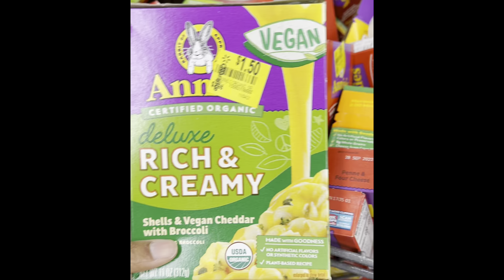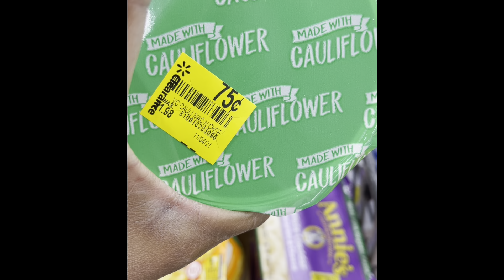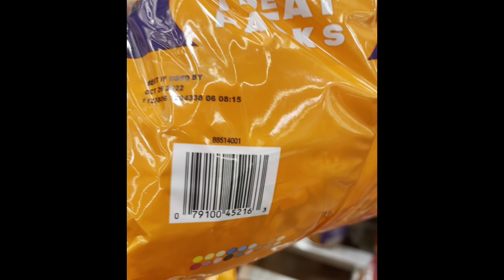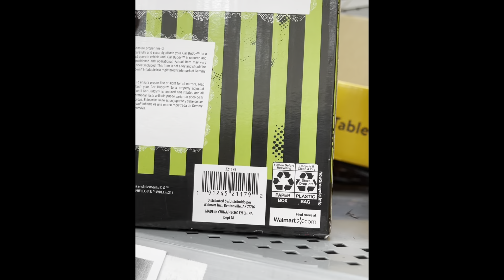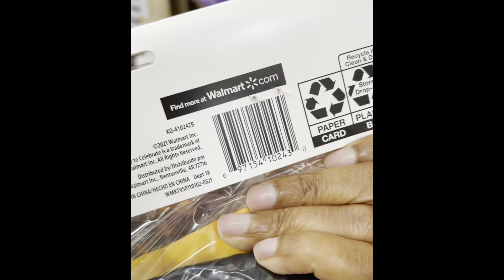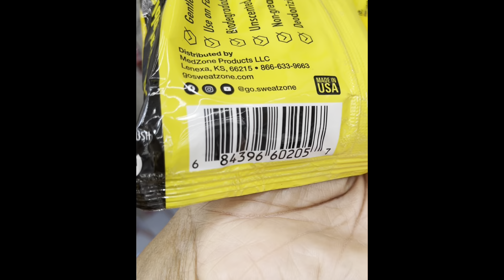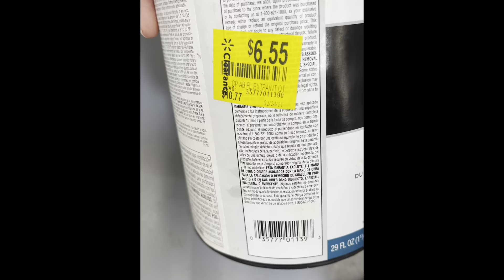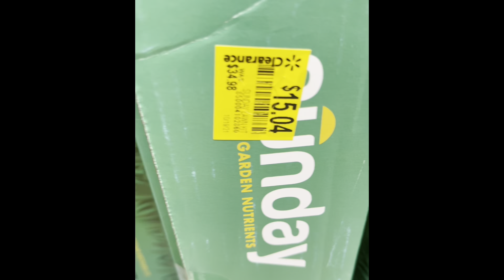Walmart Clearance Walkthrough